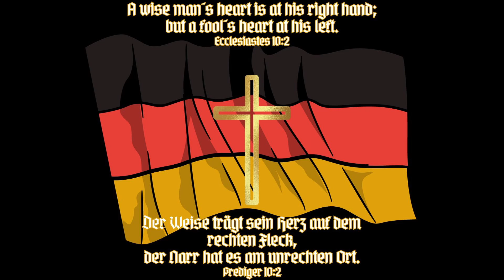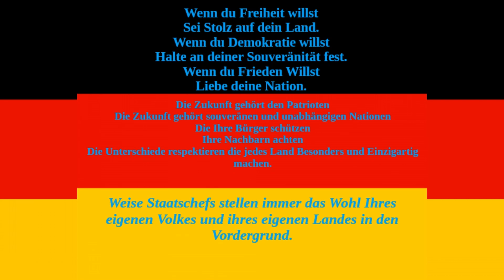7 Days Heimreise Folge 60 - Was für eine Reise ! Vielen Vielen Dank!!!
Die letzte Folge unserer Heimreise Serie!
Danke für Euer Interrese!
Danke für Eure Likes !
Danke für Eure Kommentare!
Danke das Ihr auf dieser Reise mit dabei wart!